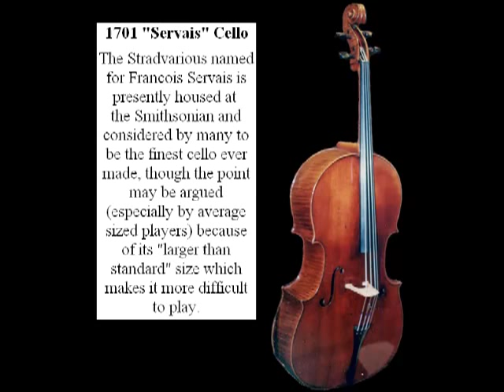Joseph Hollman - Chopin: Nocturne in F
Recorded in ~1915.  (arr. Servais for cello & piano)

the discography page.  Both Servais and Hollman were 1st rank soloists.  Many, including Berlioz and Rossini, called him 'the Paganini of the cello'.  See his biography below.

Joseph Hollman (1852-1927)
Joseph Hollman, born in Maastricht, was admitted to the Brussels Conservatory at age fourteen. There he studied cello with A.F. Servais and theory with F.-J. Fétis. He then continued his studies with Léon Jacquard in Paris and with Karl Davidoff in St. Petersburg. In the 1880's he played in the Meiningen Court Orchestra; in 1887 he returned to Paris. Hollman was one of the most famous cellists of his time, whose concert travels extended to the United States, China and Japan. He is the composer of a number of smaller works for his instrument. Saint-Saëns dedicated his Cello Concerto Nr. 2 to Hollman.

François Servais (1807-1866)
François Servais was born in Halle on 6th June, 1807. He was fascinated by music right from childhood. He followed clarinet and violin lessons and then switched over to the cello. In 1827 he started attending lessons with Nicolas-Joseph Platel at the Ecole Royale de Musique in Brussels. Servais rounded up his studies in 1829 with a First prize. He would remain Platel's assistant for some years. From 1829 to 1833 he conducted the Halle Harmonie. In this period he also played in the orchestra of the Théâtre Royal de la Monnaie in Brussels. At the end of 1833 Servais made his first appearance in Paris. His London debut took place in 1835.

Servais regularly performed in Belgium, France, the Netherlands and Germany. His concert tours frequently took him to ( we use the current names) Austria, Poland, Russia and the Ukraine. Furthermore he visited England, Denmark, Norway, Sweden, Romania, Turkey, Hungary, Czech Republic, Slovakia, Estonia, Latvia, Lithuania and Byelorussia. In the course of his 35 years' career he made several thousands of appearances! He performed often before royalty.

In Russia he met Sophie Feygin, to whom he got married in 1842. The couple was blessed with six children: Sophie, Franz, Joseph, Marie, Anna and Augusta. Franz and Joseph followed in their father's musical footsteps.

In 1848 Servais became a teacher at the Brussels Conservatory. Till his death he would train dozens of cellists.
Servais played a stradivarius cello from 1701. The instrument is now proudly exhibited in the Smithsonian Museum in Washington. Connoisseurs call it the best cello in the world.

François Servais died in his hometown Halle on 26th November, 1866 at the age of 59.

Servais is regarded as one of the greatest cellists of his time. As a cello virtuoso he made a valuable contribution to the development of cello technique. He extended the technical possibilities and always played with an endpin; this was soon to be copied. His numerous solo performances contributed to the breakthrough of the cello as a solo instrument and put the Belgian cello school on the map of Europe.

As a composer he kept his end up too: he composed some ninety works, the best known of which are Souvenir de Spa and Six Caprices. Nowadays his oeuvre can be heard all over the world. Some of his compositions appeared on some fifty records and CDs.

Servais enjoyed great fame in his lifetime. He was often called 'the Paganini of the cello'. Among others, Hector Berlioz and Gioacchino Rossini uttered those very words. He received many decorations from among king Leopold I of Belgium, king William II and king William III of the Netherlands, king Frederik VII of Denmark and the emperor of Austria.

Servais was also an honorary member of several musical societies. He has a statue and a bust in Halle and a bust in the Royal Conservatory of Brussels.